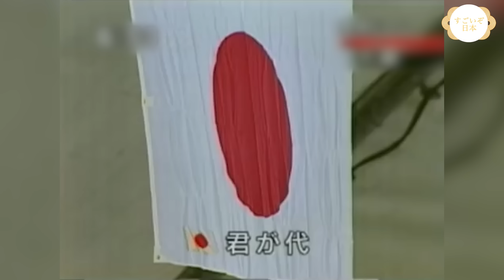【海外の反応】日本人がアメリカ国歌を歌える訳ない...アメリカ人が嘲笑っていたのも束の間、その歌声に会場がざわつく瞬間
明治時代から行われている歴史ある国際試合の日米野球、
この歴史ある場所で堂々と国歌斉唱をする女性その名は小柳ゆき。